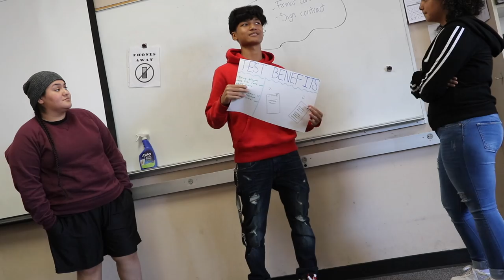WEARING NEW ZEBRA YEEZYS AT SCHOOL PRANK!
wearing zebra yeezys at school prank (gone wrong)

yes dude, tell me if you are new to the channel! :)

❄ S N A P C H A T ➜ @jimmy.music

you can also tell me if you are new to the channel and ill reply :)